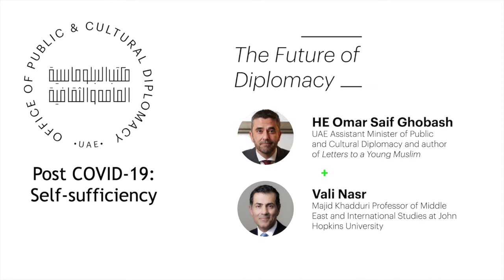The Future of Diplomacy II. Post COVID-19: Self Sufficiency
HE Omar Saif Ghobash discusses with Dr Vali Nasr, the new need of self-sufficiency after the COVID-19 crisis.